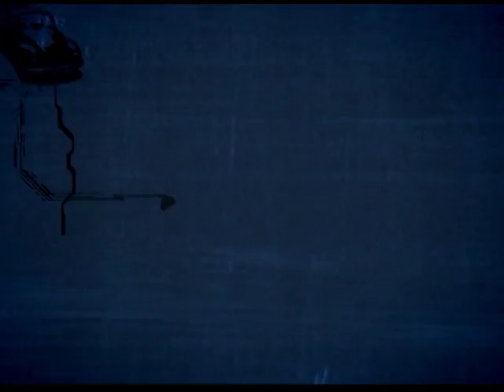ANTENADOS - DA ANSIEDADE A ESPERANÇA